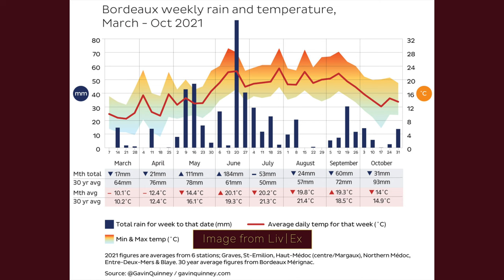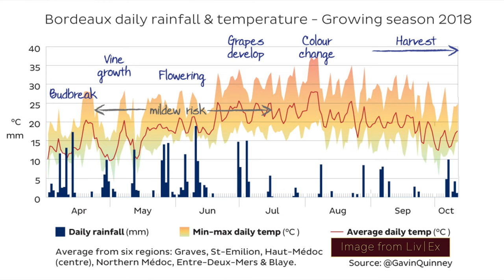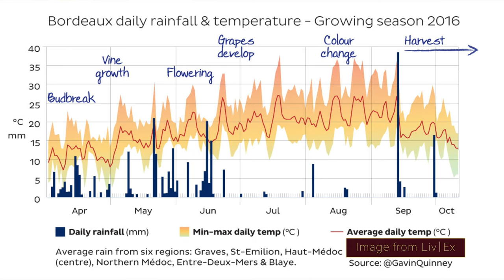Interview - Yves de Launay - Château Angelus - Episode #162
In today's show I get to sit down with Yves de Launay, Executive Vice President Americas of Château Angelus. Yves led a masterclass and tasting of the château's wines that I was lucky enough to attend during my trip to Houston. We talk about the history of the château and the wines.

La Ferme 1544 (Their farm across the river from Bordeaux in the town of Saint-Loubès - French only website)

Decanter - Bordeaux 2021 harvest was 20% below 10-year average following spring frosts

ABC News - Houston storm: At least 5 killed, more than 600,000 without power

WWTV (1337 Wine TV) - Bordeaux 2011 – Château Fonroque – Episode #181 (interview with Alain Moueix - audio isn't the best)

WWTV (1337 Wine TV) - Bordeaux 2011 – Château Doisy-Védrines – Episode #184 (interview with Olivier Casteja)